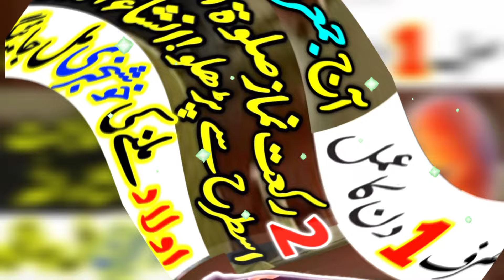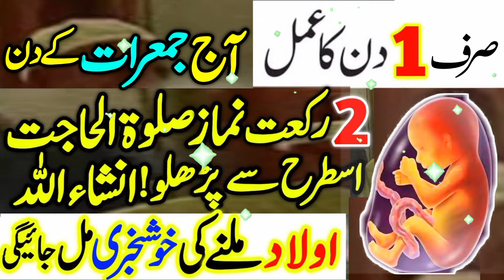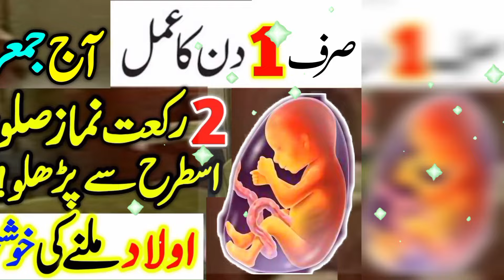Jumerat Ke Din Aulad K Liya Powerful Wazifa ! Powerful Wazifa For Aulad ! Online Islamic Tutor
Asslamualikum!